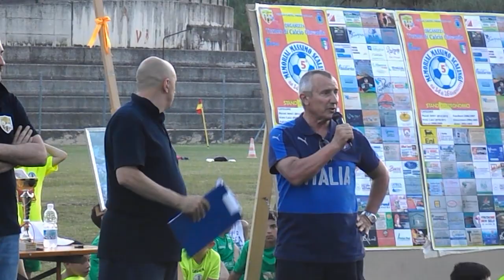CERIMONIALE DI PREMIAZIONE DEL 5° MEMORIAL " MASSIMO SCALINGI " DOMENICA 16 GIUGNO 2019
E' Giunto al termine questo 5°Memorial  dedicato al GRANDE Massimo Scalingi con GRANDE partecipazione di Società .Una marea di ragazzi per i tre giorni di Gare , hanno riempito il manto erboso del' Nuovo " di Via Olimpia di Castel Frentano . CERIMONIALE di Premiazione , e gran finale con grandiosi Fuochi pirotecnici .